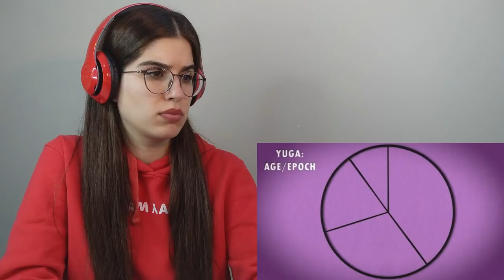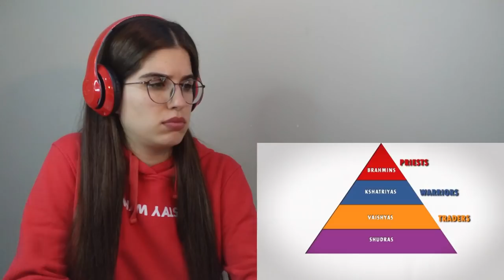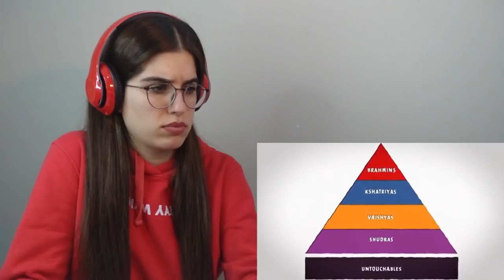WHAT IS HINDUISM BY COGITO| FOREIGNER REACTION